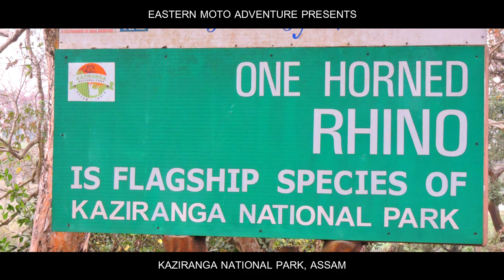KAZIRANGA NATIONAL PARK & KAZIRANGA ORCHID PARK | ASSAM | EXPLORED THE EASTERN RANGE | i20 ROAD TRIP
In the heart of Assam, this park is one of the last areas in eastern India undisturbed by a human presence.
It is inhabited by the world's largest population of one-horned rhinoceroses, as well as many mammals, including tigers, elephants, panthers and bears, and thousands of birds.

Kaziranga National Park represents one of the last unmodified natural areas in the north-eastern region of India.
Covering 42,996 ha, and located in the State of Assam it is the single largest undisturbed and representative area in the Brahmaputra Valley floodplain.
The fluctuations of the Brahmaputra River result in spectacular examples of riverine and fluvial processes in this vast area of wet alluvial tall grassland interspersed with numerous broad shallow pools fringed with reeds and patches of deciduous to semi-evergreen woodlands.
Kaziranga is regarded as one of the finest wildlife refuges in the world. The park’s contribution in saving the Indian one-horned rhinoceros from the brink of extinction at the turn of the 20th century to harbouring the single largest population of this species is a spectacular conservation achievement.
The property also harbours significant populations of other threatened species including tigers, elephants, wild water buffalo and bears as well as aquatic species including the Ganges River dolphin.
It is an important area for migratory birds.

The Kaziranga National Orchid and Biodiversity Park is located at the distance of 2 km from the Central Range of Kaziranga, Kohora Chariali.
The park is sprawling in the area of around 6 acres in the Durgapur village and is considered as the largest orchid park in the Northeast belt of India.
The park has multiplied the glory of the Kaziranga in many folds.
The Orchid Park boasts of having more than 500 varieties of wild orchids, 132 species of sour fruits and leafy vegetables, 46 species of bamboo, 12 species of cane and many other plants along with various species of local fishes.

If you are interested to visit Kaziranga Nation Park, Please contact the numbers available below...

Name: Pinku Borah
Kaziranga National Park, Eastern Range

Here are some links for the gear that I use on my adventure trips.
Camera & Accessories:
GoPro Hero 7 Black
SJCAM SJ6 Legend
Canon 200D Mark II
Canon Wide Lens
Mi Power Bank 2000mah
SD Card
External SSD
GoPro Extra Battery
GoPro Battery Charger
SJCAM Extra Battery
SJCAM Battery Charger
Selfie Stick
3 Way Monopod
Camera Bag
Other Accessory

Knee & Elbow Guard
Gloves 01
Gloves 02

Tools:
Tyre Inflator
Puncture Kit
Tyre Air Pressure Gauge
12V Power Cord
Car/Bike Battery Charger

Vehicle Accessories:
Fog Light
Mobile Holder / Charger

Engine Oil for Royal Enfield:
Castrol 15w50
Shell 15w50
Mobil 15w50

Engine Oil for i20:
Shell 5w30
Castrol 5w30

Other Lubes:
Chain Spray
Chain Cleaner
Anti Rust Spray
Fuel Treatment

Luggage Bag:
Saddle Bag
Tank Bag

Video Editing Applications:
Filmora
Adobe Premire Pro
Adobe Lightroom

If you have missed my last vlogs of this video, Do watch them from the below links...